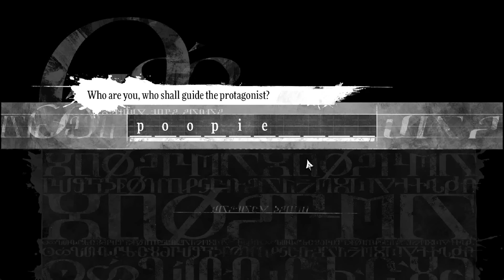Metaphor: ReFantazio | PREVIEW | Windows PC/XBOX | OUT NOW!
Also check out the demo, with progress that carries over to the full game